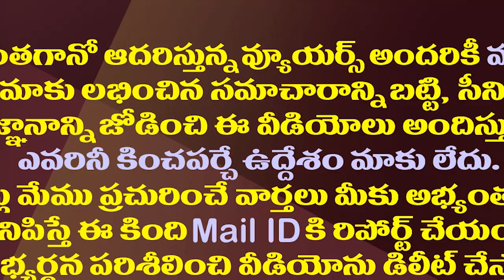విపక్షాలకు చెక్ పెట్టేలా జగన్ కు స్వరూపానంద సలహా | Swaroopanda Swamy Excellent Advice to CM YS Jagan